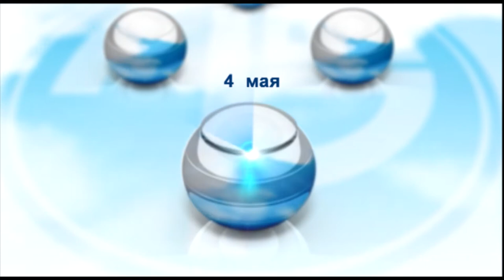Прогноз погоды на 4 мая